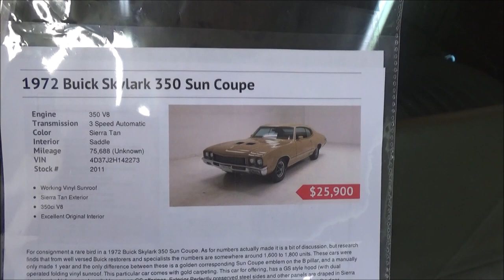RARE OPTIONED 1972 Buick Skylark 350 Sun Coupe Dreamgoatinc Hotrods Custom and Classic Muscle Cars